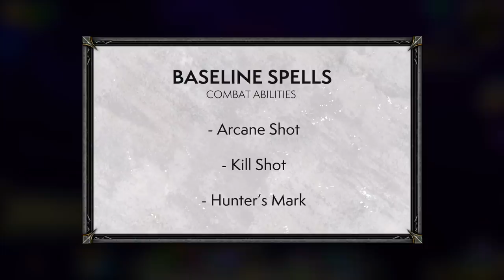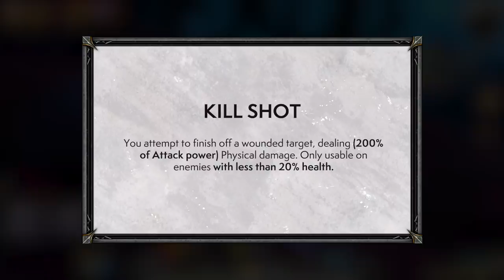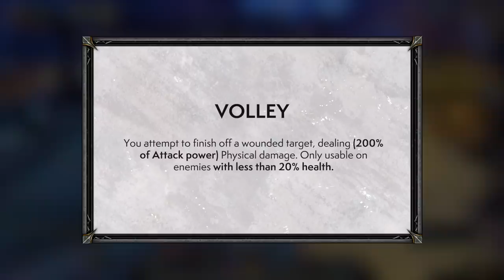It Feels... Abandoned: Hunter Shadowlands Alpha Preview - BM, SV & MM - Blizz Can So MUCH More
The Hunter is a favourite class of many, but as statistics show... Only one spec actually feels like a hunter right now, even in Shadowlands.